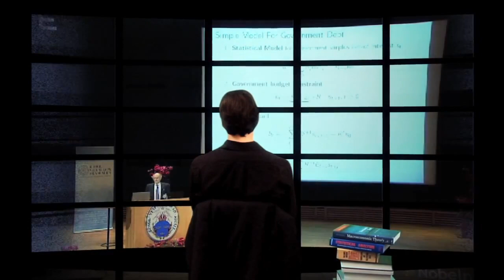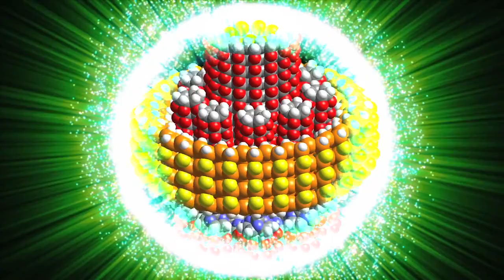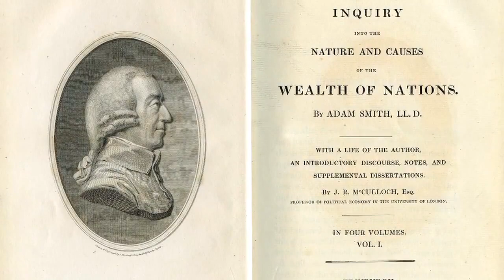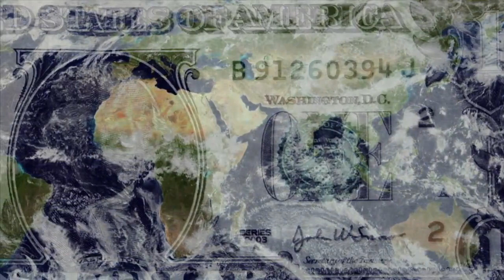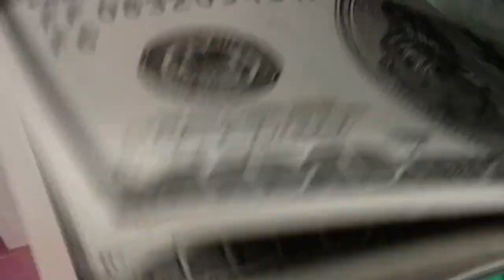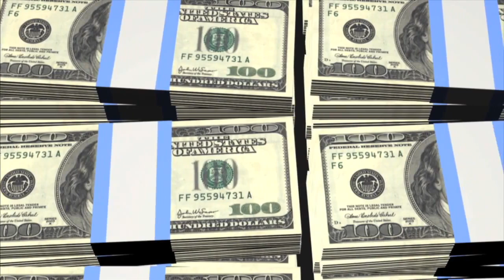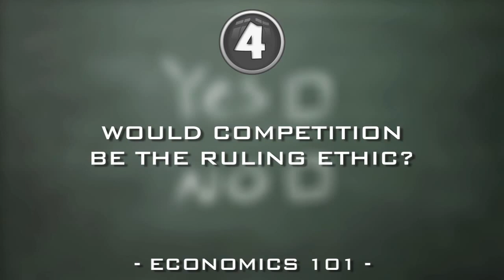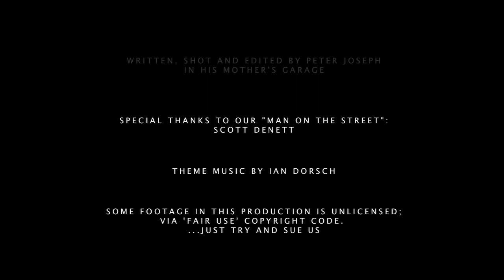Peter Joseph - Kultura v úpadku, díl 02: Ekonomie 101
Culture in Decline - Episode #2 "Economics 101" by Peter Joseph